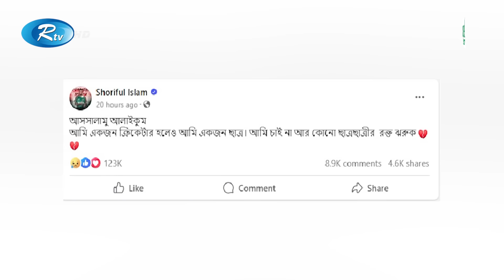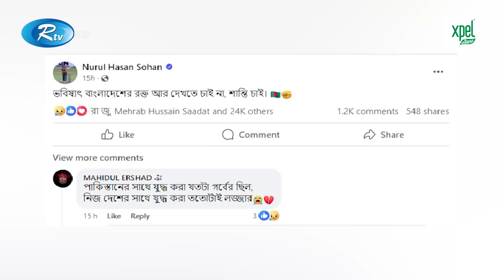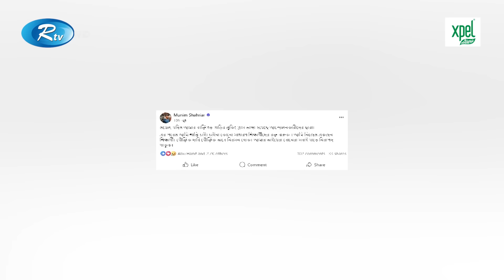চলমান আন্দোলন নিয়ে ক্রিকেটারদের প্রতিক্রিয়া | Quota Andolon | BD Cricketer | Rtv News